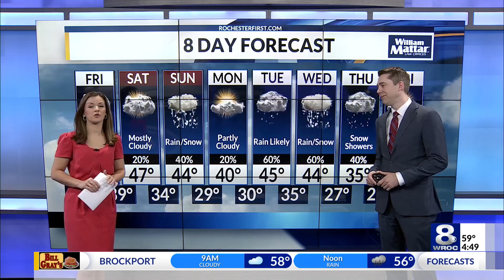Winter Weather Week: Aurora chances are on the rise this winter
Through February, March, and April earlier this year if you were willing to stay up late and in some cases bear the cold you were treated to one of nature's most amazing phenomena, the northern lights.

Now as Solar Cycle 25 nears its peak, our chances of seeing the spectacle continue to rise into the winter months and this is predicted to be the most active in decades according to Dr. Dean Pensell from NASA.